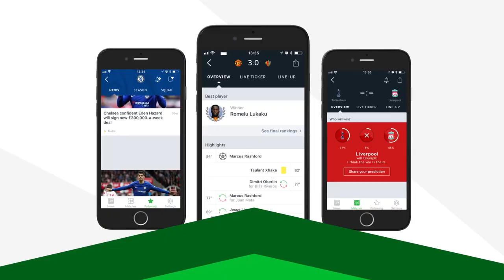Sergi Roberto ● Versatile ● 2017/18 HD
The best goals, assists, dribbling skills, tackles and passes by Sergi Roberto for FC Barcelona in the 2017/18 season. Enjoy!

● Clips from: Full games